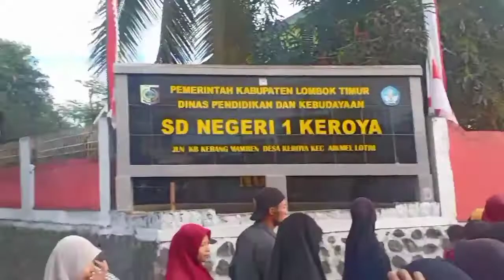JALAN SEHAT DESA KEROYA 2022